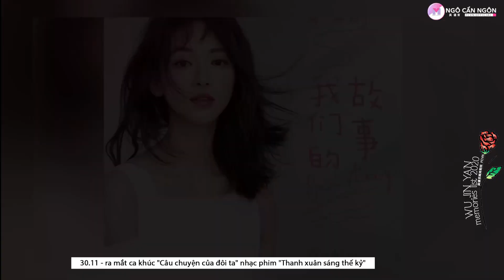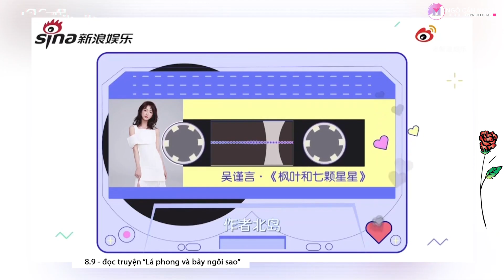吴谨言I "NHÌN LẠI NĂM 2020" - NGÔ CẨN NGÔN